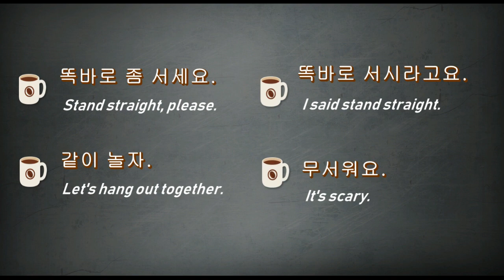Learn Korean with Kdrama and TV series / Korean Phrases / Learn Korean with Celebrities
Watch the 20 second long video of Korean comedy show and learn all the Korean sentences, phrases, idioms in it perfectly.  Let's practice speaking Korean with K-drama!

◀ Below are the conversations in the video.▶
아, 왜 그러세요, 아줌마?! (Why are you like that, ma'am?!)
이리 와 봐. (Come here.)
아이, 만지지 마세요! (Whoa, don't touch me!)
똑바로 좀 서세요! (Stand straight, please!)
같이 놀자. (Let's hang out together.)
똑바로 서시라고요! (I said stand straight!)
무서워요! (It's scary!)